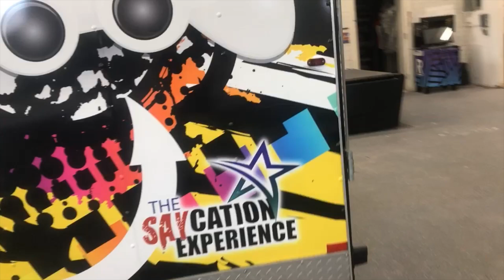the next episode ! | gametruck | saycation | djsayso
| gametruck | saycation | djsayso

Djsayso is an entrepreneur in the los angeles area. He owns a videogame truck. Has wrote several books speaking on the topics of being an alpha male, dating in this generation and working for yourself. Also has created his own dating card game.

Things I’m interested in.   business, working having fun, entertainment. Dj live music, social media. Dating, learning, growing, building, creating, personal development hip-hop